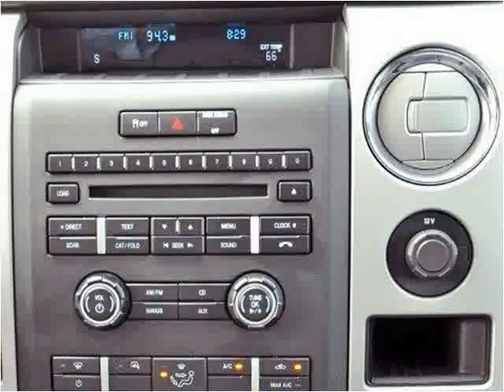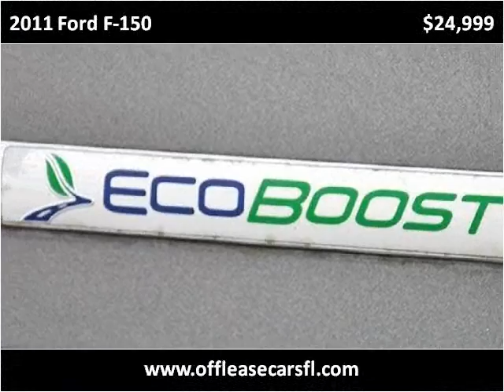2011 Ford F-150 Used Cars Lake Worth FL